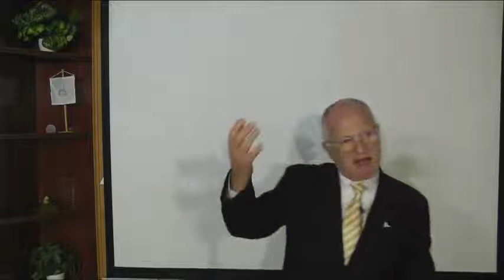Miért nött a depressziósok száma Magyarországon a rendszerváltás óta? Szedlacsik Miklós mester-coach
A mentális dolgokkal tudsz pozitív dolgokat elöidézni, de negatívat is.  Szedlacsik Miklós mester-coach